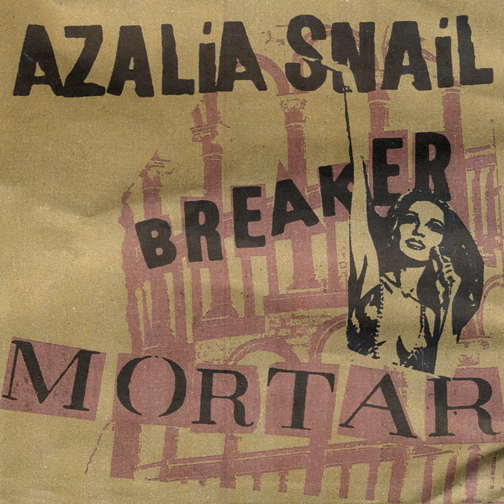Gathering Harbingers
Gathering Harbingers · Azalia Snail

Breaker Mortar

Music Publisher: Snailbait Music/BMI